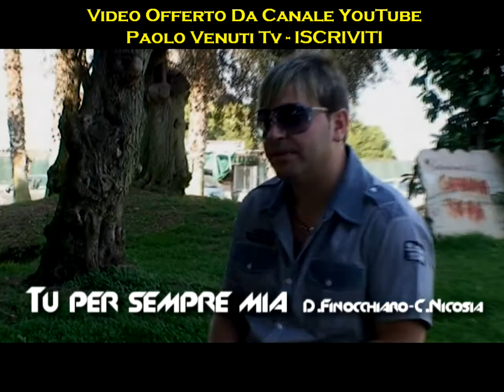Alessandro Fiorello - Anche Io Come Te ~ Video Ufficiale